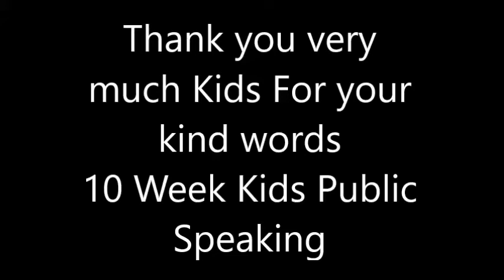Kind words from kids. (10 Week Kids Public Speaking Ipoh by Johan Speaking Academy)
Thank you very much kids for your kind words.